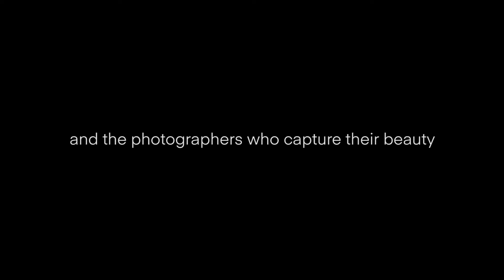AGORA tribute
This is a tribute to the photographers behind the world's 50 best photos of Animals2019.